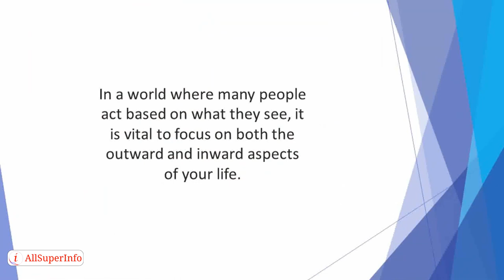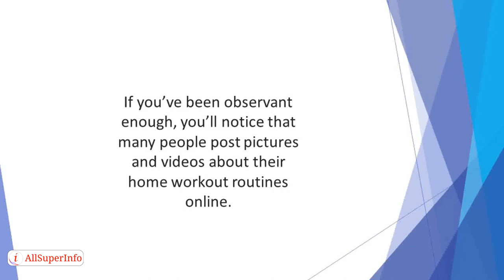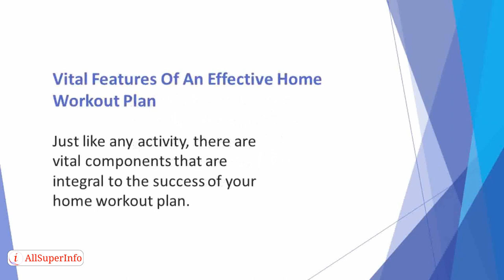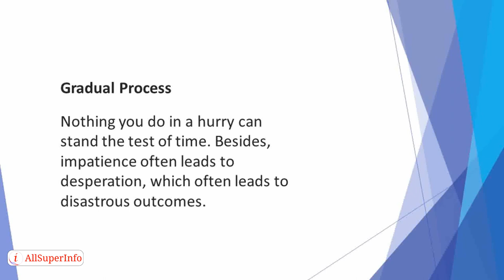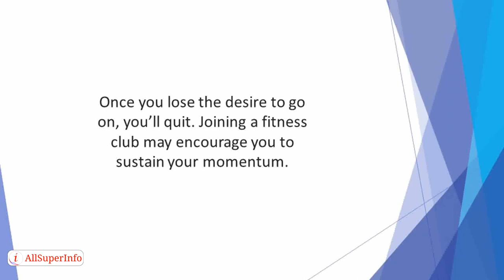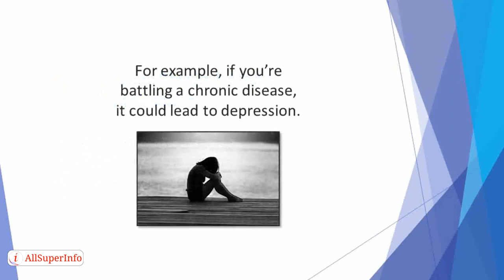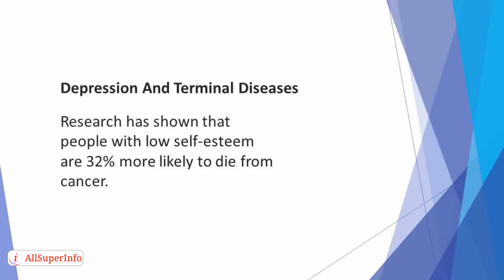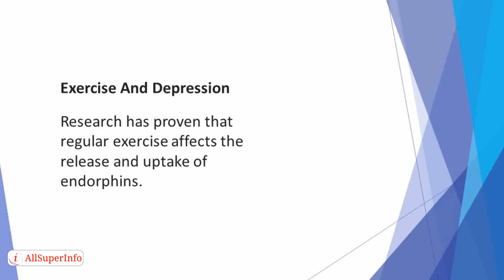02 Keeping Fit A Route To Sanity